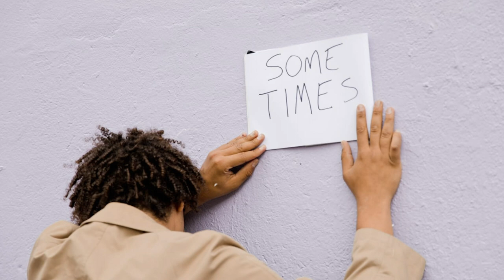Joe Fox - Sometimes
Joe Fox - Sometimes demo

© Joe Fox / Selena Samuela